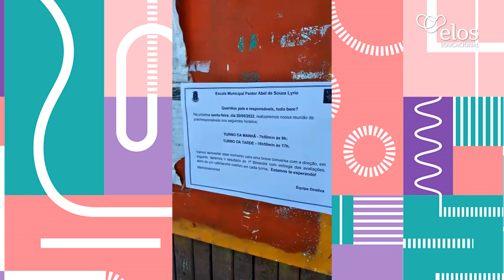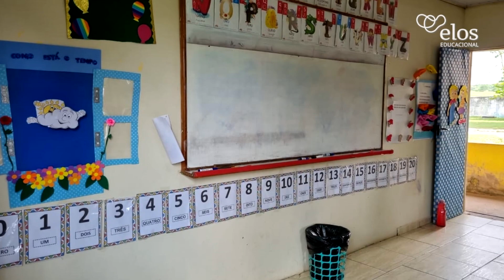Diário Elos - Casimiro de Abreu (RJ)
Nesta semana tivemos várias interações presenciais na rede de Casimiro de Abreu - RJ pelo IJMB. Tivemos  visitas nas escolas prioritárias e presencial com as POs e dinamizadoras da rede. Acompanhar as aulas, ver professores/as e alunos/as vivenciando a Recomposição das aprendizagens foi mágico. Agradecemos a todos/as que nos deram a oportunidade de experienciar  este momento.